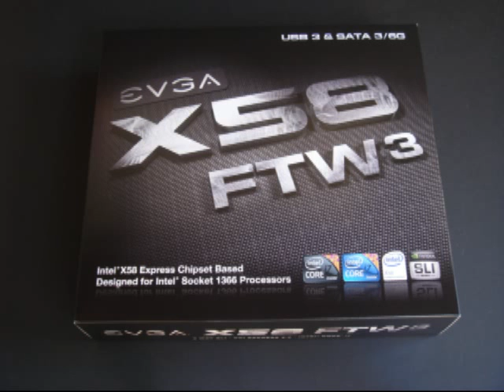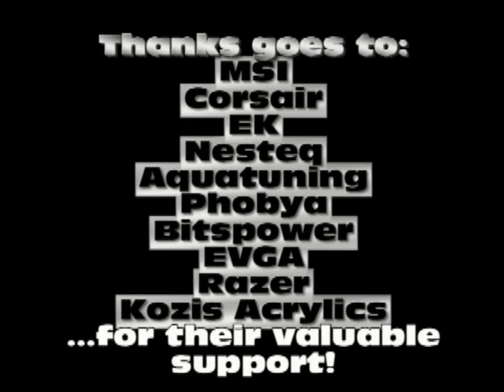Project : Future Schlock - Sponsors